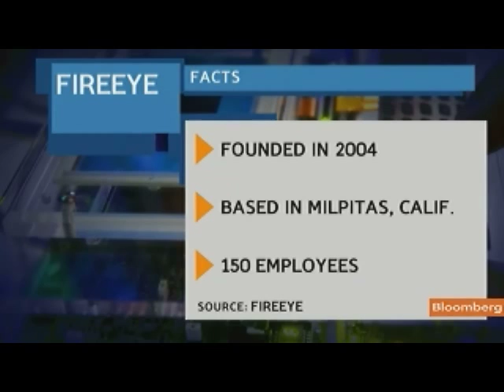FireEye CEO Aziz Says `Cybergeddon' Is a Possiblity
June 24 (Bloomberg) -- Ashar Aziz, chief executive officer of FireEye Inc., talks about the increase in cyber attacks.
     He speaks with Emily Chang on Bloomberg Television's "Bloomberg's West." (Source: Bloomberg)